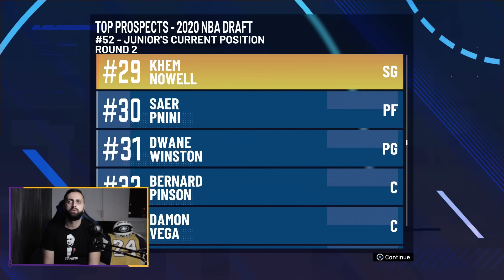NBA 2K21 MyCAREER დრაფტისთვის მზადება ნაწილი 6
║👨🏻 გურამ კალოიანი - 1 932 RUB
║🇸🇪 Gamer Georgia - 1 925 RUB